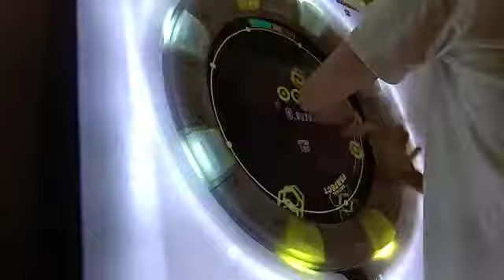PANDORA PARADOXXX白 尾殺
"Di u"得好大聲